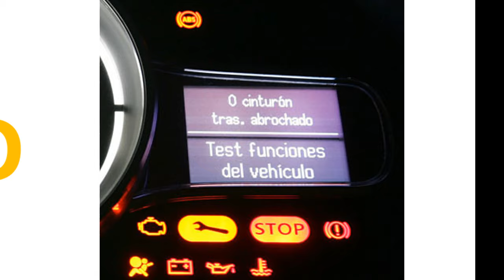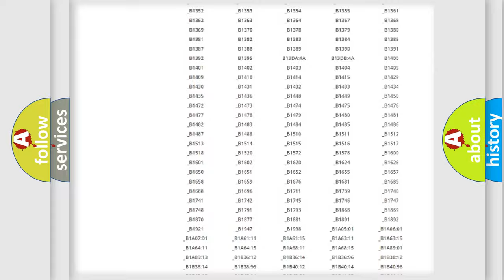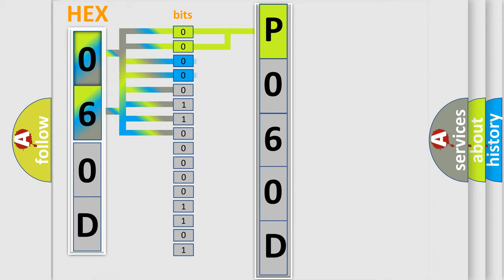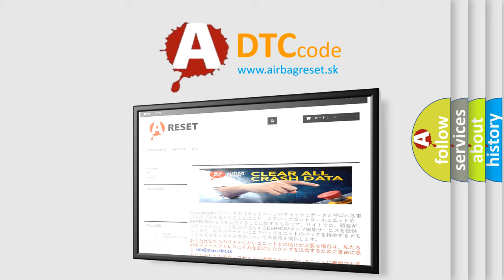DTC Lincoln P060D Short Explanation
Contents:
0:21 Basic DTC analysis according to OBD2 protocol standard.
1:48 Insight into programming
2:58 A diagnostically understandable description of the Diagnostic Trouble Code
3:05 Basic error definition

Make:
Lincoln
Code:
P060D
Definition:
Lost Communication with A or C ECU
Description:
CAN communication system malfunction
Cause: